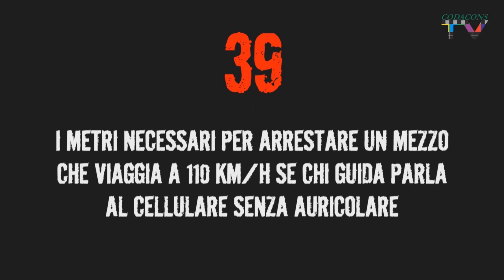Codacons con Autostrade per l'Italia. Uso del cellulare alla guida Clip.3